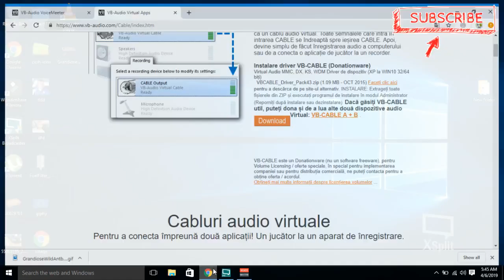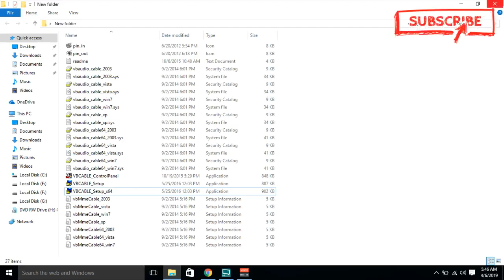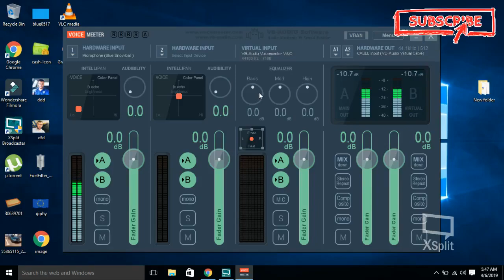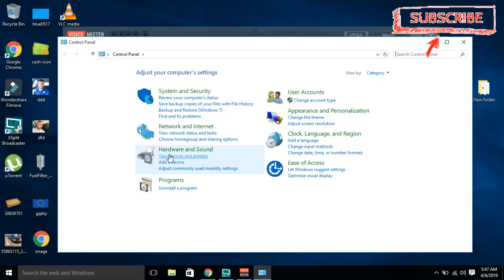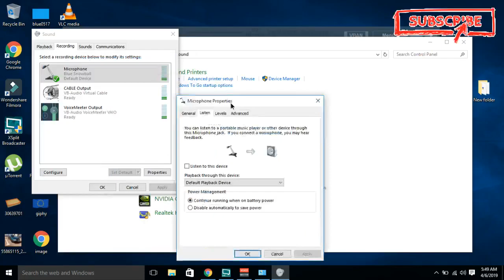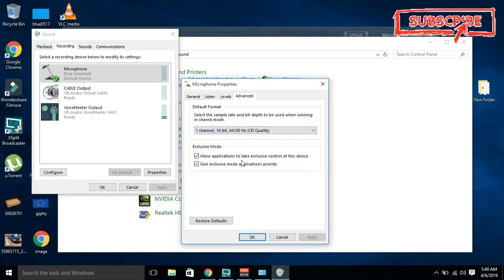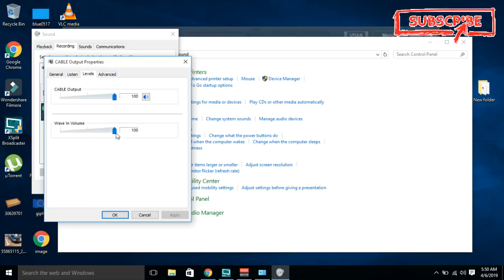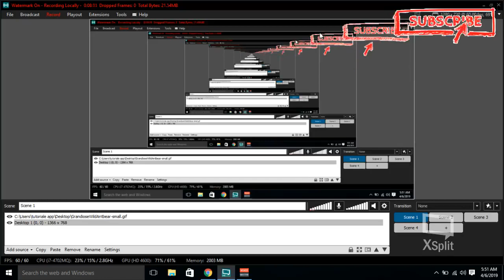setari microfon modifica vocea mareste calitatea audio